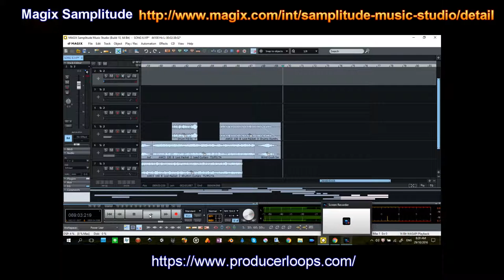Samplitude Song 6 Demo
You may use this song in your projects, commercial & non-commercial.

Produced and created by Ted Ollikkala, Singapore